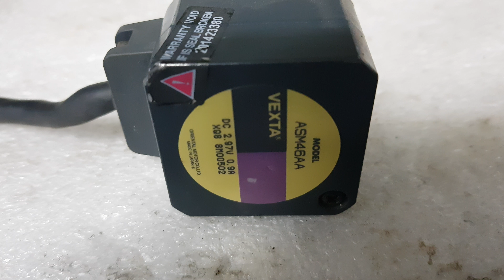VEXTA Motor ASM46AA